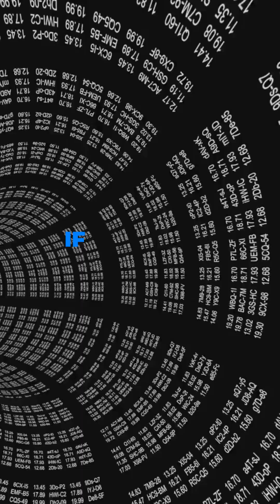Reality Isn't Made of Particles—It's Made of This (curiosity hook)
What if particles, space, and time don't exist?** Quantum physicist Vlatko Vedral just challenged 100 years of quantum mechanics with a radical claim: reality isn't made of particles—it's made of pure quantum information. Only quantum numbers are real. Everything else? Emergent.

Vedral proposes three experiments that could prove his theory and completely reshape our understanding of quantum physics. If he's right, we're not living in a universe of matter and spacetime—we're living in a universe of relationships, correlations, and quantum data. **Reality itself might be the simulation.**

This isn't philosophy. This is testable quantum theory with massive implications for quantum computing, quantum information, and simulation theory.